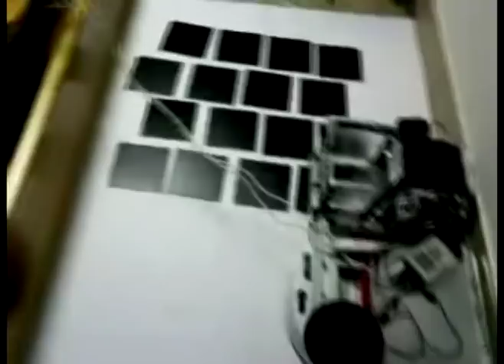Floor tile robot - calibration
The robot has reached a stage in which we only need to get its basic movement pattern refined as much as possible, and then turn on the image processing algorithm as well. Here you can see a test in which it has completed 3 rows of tiles, and is starting the fourth. The distances between the tiles is off because currently the image processing is not applied, the webcam records images, but does not make the robot adjust based on the results of its processing.